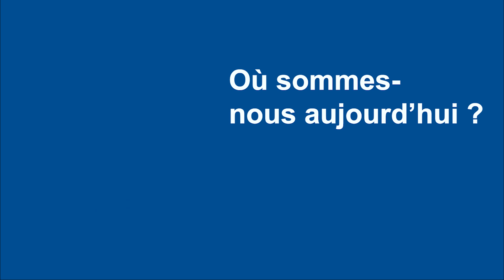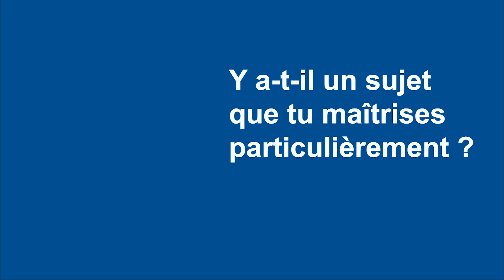[Interview métier] Épisode #4 - Attachée commercial sédentaire